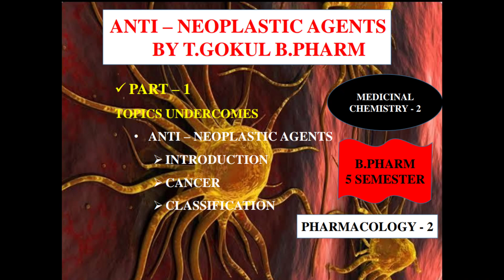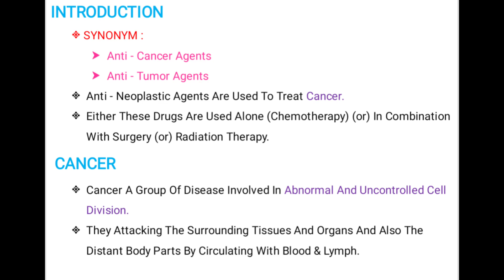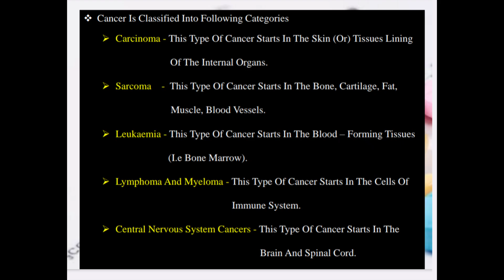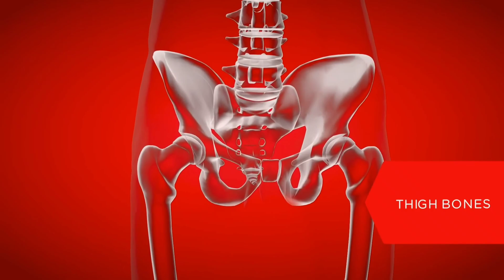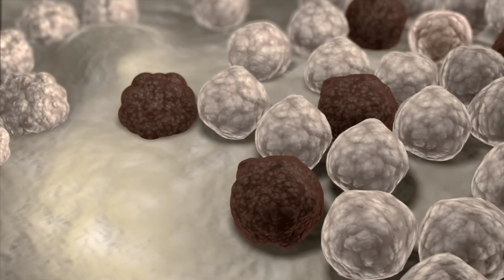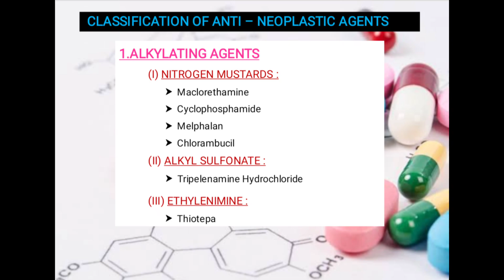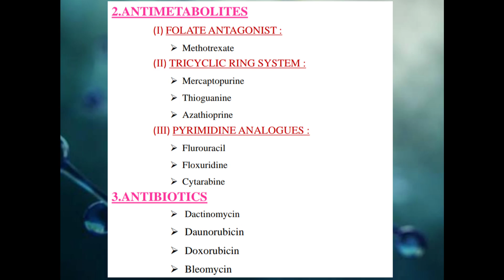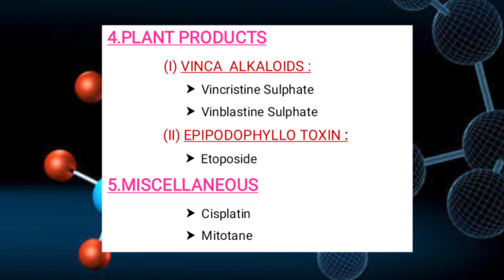B.Pharm || Anti-Neoplastic / Anti-Cancer Agents || Part 1 Unit 1 Tamil || Medicinal chemistry -2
# Anti-Neoplastic agents
        # Introduction
         # Cancer
          # Classification of cancer
           # Classification of antineoplastic agents